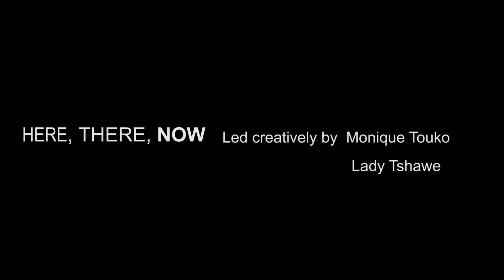Here, There, Now by Sidumisile Mthethwa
Led by UK-based theatre director Monique Touko and Zimbabwe-based award-winning artist Lady Tshawe, Here, There, Now brings twenty young women together online through a series of workshops to create new stories exploring womanhood, identity and race that are written and performed by the company and shared digitally in both nations.

This project is led in partnership by the Lyric Hammersmith Theatre and Nhimbe Trust and is kindly supported by British Council Digital Collaboration and Storytelling scheme.

Written by Sidumisile Mthethwa
Performed by Hannah Balogun
Directed by Monique Touko